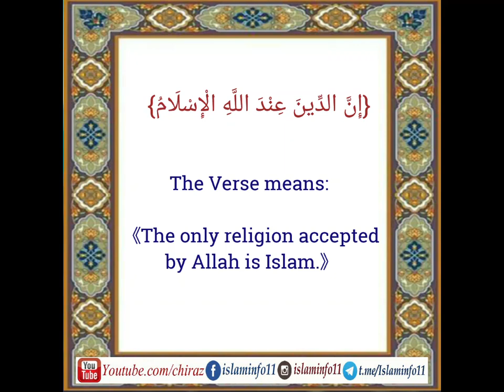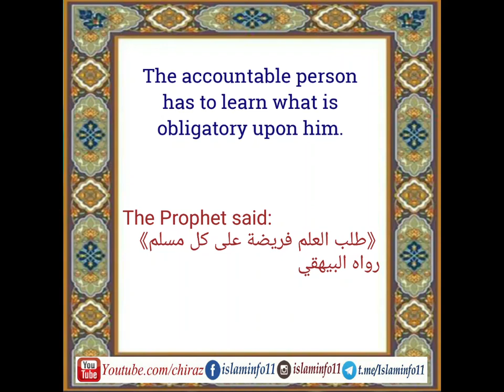Meaning of Testification of Faith (Part 1)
▪Who is the accountable person and what is obligatory on him/her?

 *معنى الشهادتين (الجزء الأول)*
▪من هو المكلف و ماذا يجب عليه